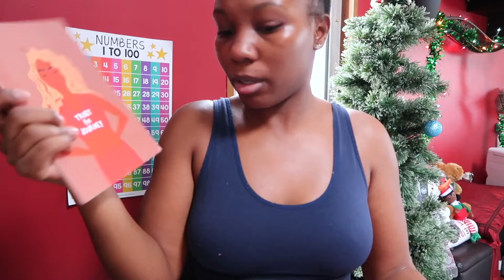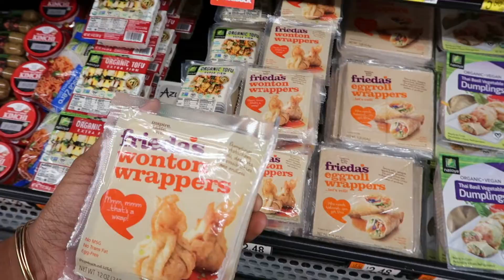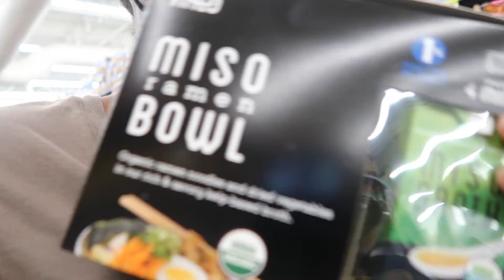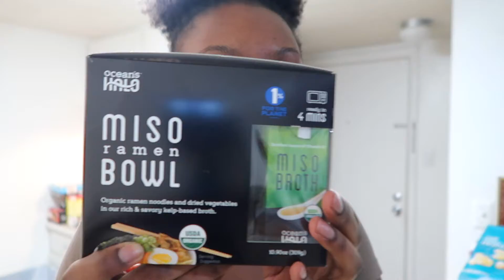Vlogmas Day 19 & 20 | Flying to Savannah & Picking Up New Things at Walmart | Vlogmas 2021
Carter and I will be flying down to Savannah. We made it safe! Come shop with me and Corey!

Q U I C K  L I N K S

 C H E C K  O U T  M Y  F A V O R I T E  V I D E O S :

A B O U T  M E :

My name is Ricquel Patrice but most people call me Quel or Quelz. I currently live in the Poconos, which is located in Pennsylvania. I’m a single mom to a handsome little boy named Carter. He is 3 years old and I'm currently 27 years old. I'm an late April baby and he’s a late August baby, so Taurus & Virgo Gang! Me & his dad, Corey, coparent together from states away

I recently graduated with my Master's in Human Resources Management. I aspire to be a full time HR Manager and a Part-time Influencer!

So if you’re ready to have a few laughs and come chill with me on my everyday life with a little razzle here and dazzle there….then join the family ❤️

M U S I C :
Solo (REMIX)  By Gendi

Extra Info:
My Age: 27
Carter Age: 3
Natural Hair: Mostly 4C & 4B in the front
Location: Poconos PA
Camera: Canon G7X
Editing: IMovie